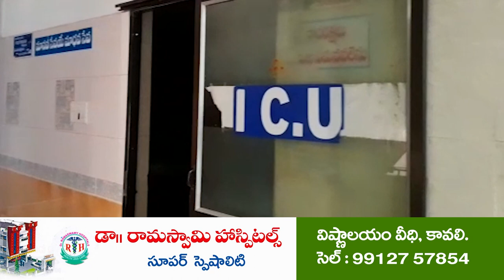జ‌గ‌న‌న్న సుర‌క్ష‌ను స‌ద్వినియోగం చేసుకోండి...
- ప్ర‌జ‌ల‌కు స‌ర్టిఫికెట్లు అంద‌చేసిన జిల్లా క‌లెక్ట‌ర్‌, ఉద‌య‌గిరి వైసీపీ స‌మ‌న్వ‌య‌క‌ర్త‌